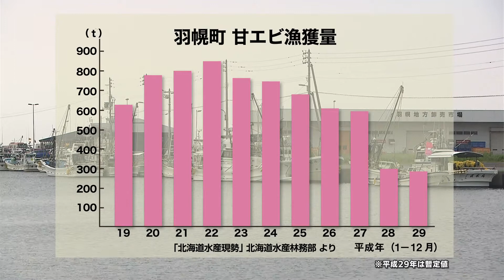はぼろ甘エビ祭り 日本財団 海と日本PROJECT in ガッチャンコ北海道 2018 #08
北海道の日本海側、羽幌町は甘エビの産地として知られています。この日も全道各地から羽幌の甘エビを求め、多くの来場者が訪れました。この日用意された3600箱は、開始から2時間で完売しました。
しかし近年、甘エビの水揚げ量の減少が続いています。羽幌町では水産試験場などと連携し、原因を究明中とのこと。現状の把握と資源回復への取り組みが期待されます。